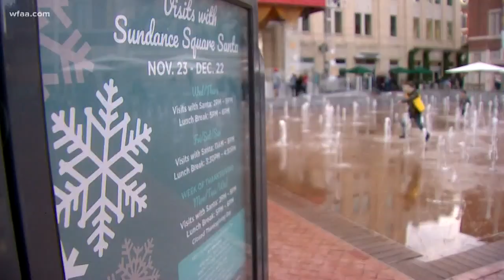Dreaming of a warm Christmas? Keep dreaming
If you're seeking the cold, you might look elsewhere this year.